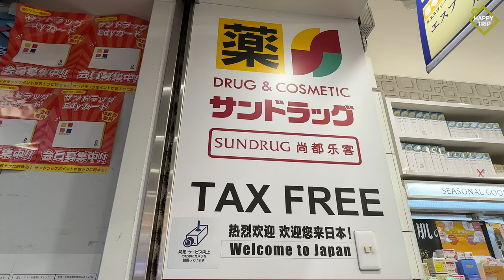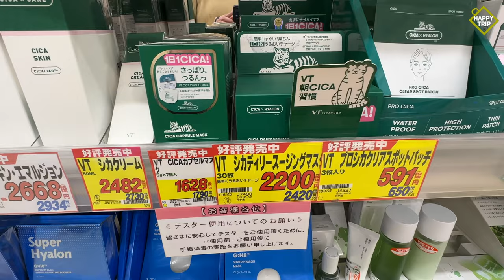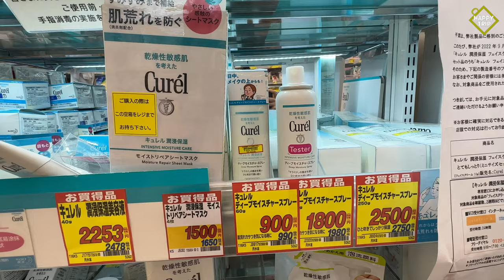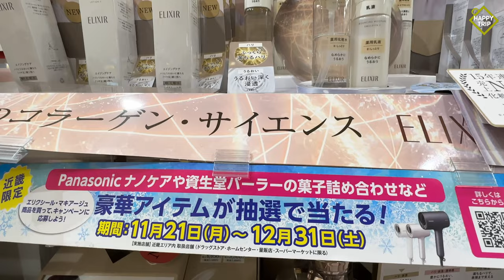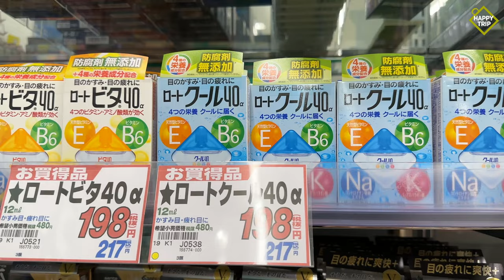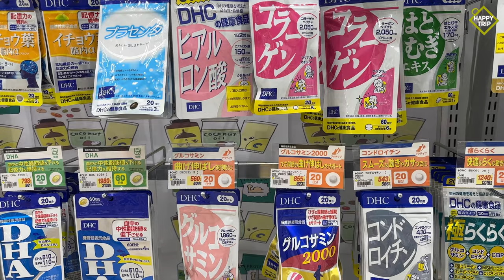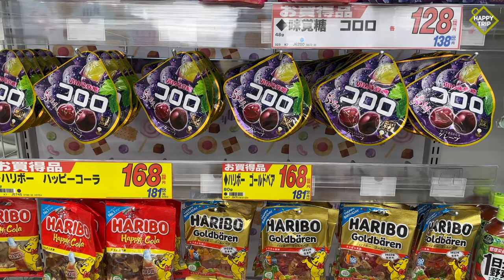Japanese Drugstore Shopping in Japan | Happy Trip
Shopping Japan
Japanese Drugstore Makeup
Japanese Drugstore Skincare

exact location:
📍Sun Drug
2 Chome-8-5 Shinsaibashisuji, Chuo Ward, Osaka, 542-0085, Japan
other Japanese drugstores:
Sugi Drug
Ainz & Tulpe
Matsumoto Kiyoshi
Cocokara Fine
Kokumin Drug
Tsuruha Drug
Daikoku Drug
Os Drug
Kirindo

Let us know your thoughts on the COMMENTS section below.